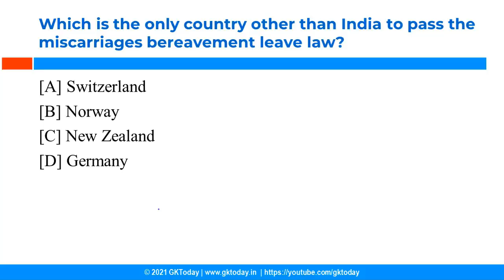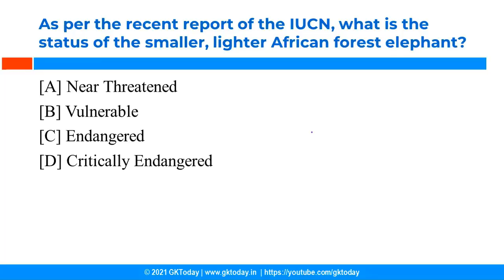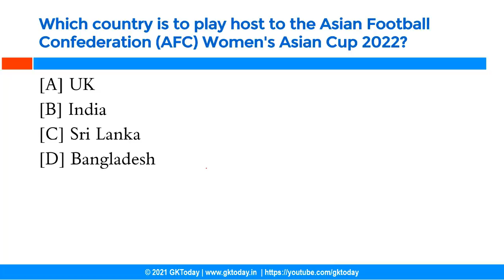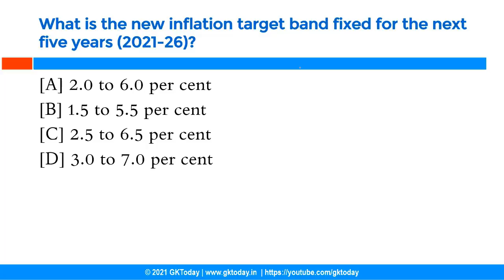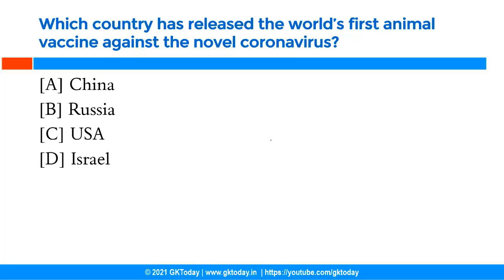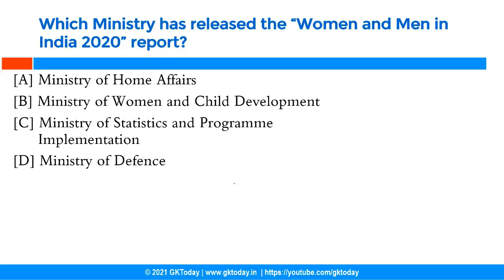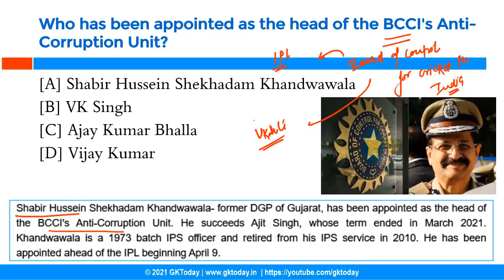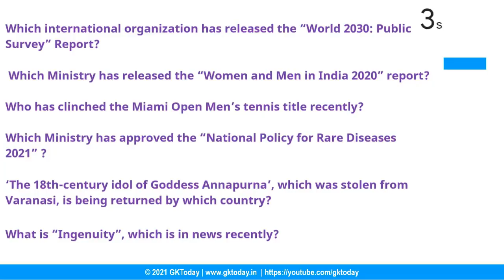April 2021 Current affairs in English |Week 1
April 2021 Current affairs | Current affairs April 2021
CurrentAffairs DailyCurrentAffairs GK Today best current affairs 2021 series is based on GKToday's Current Affairs 2021 quiz Series on Academy App Current affairs quiz 2021 Hardcopy Books Ebooks Subscribe to GKToday @Civils Academy Telegram